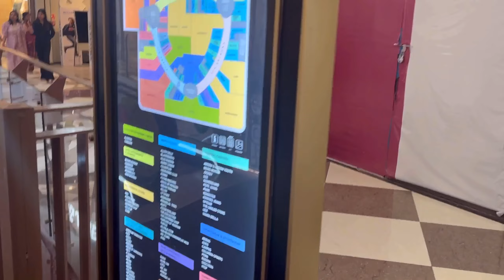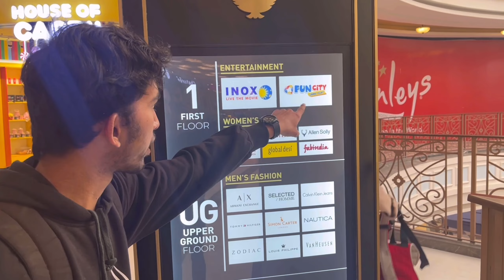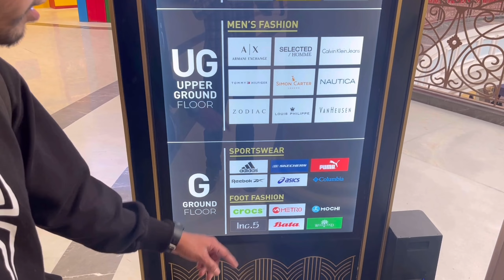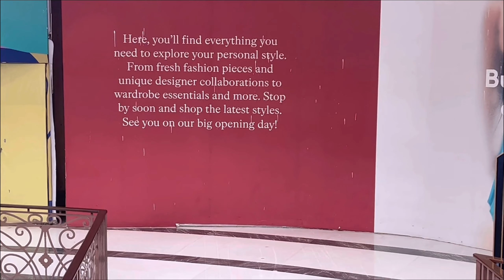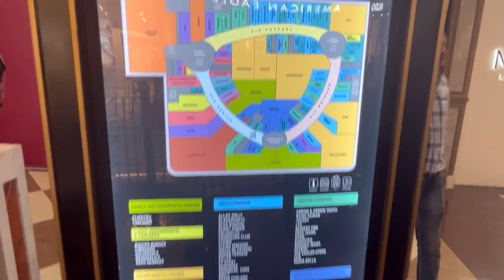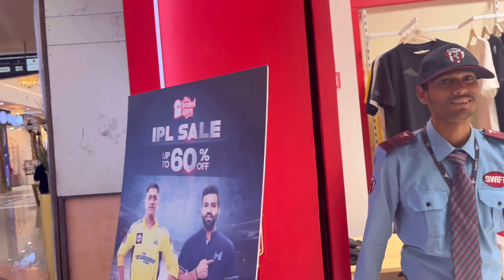Phoenix Mall Citadel Vlog | Asad Khan | 06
When you’ll visit Phoenix mall you’ll see
Huge brands like Adidas, Skechers, Asics,
Metro, Crocs, Allen Solly, The Souled Store,
Mamaearth also here and new brands also came which I see first time in Indore,
so ready to come here.